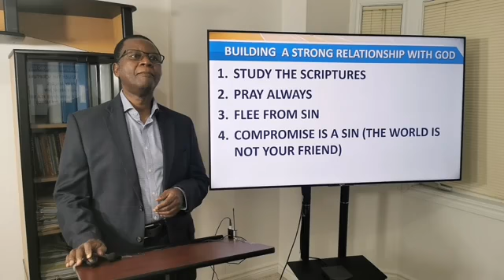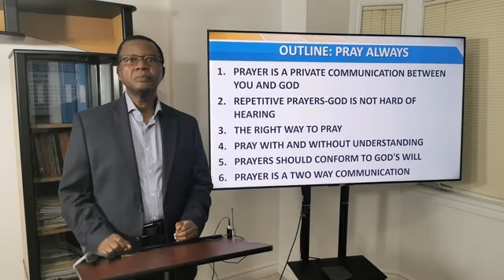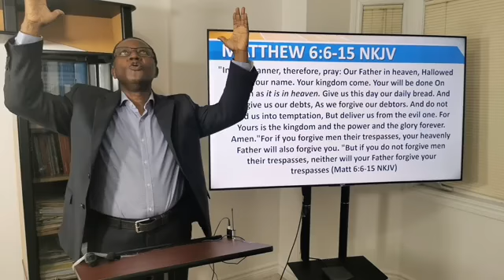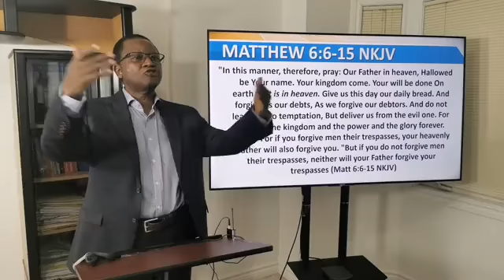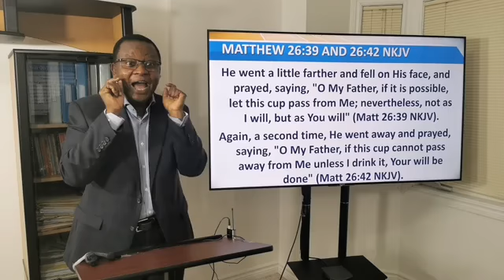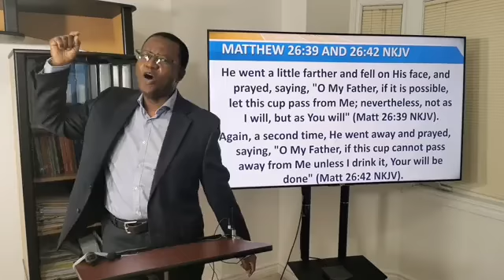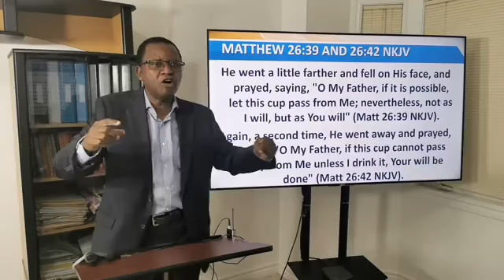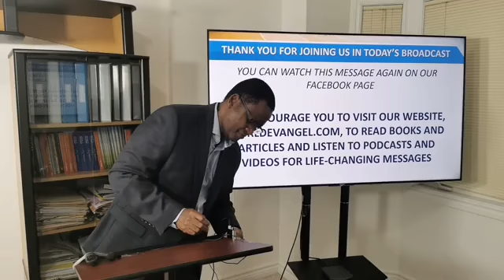Pray Always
Prayer is as essential to living the spiritual life as breathing is to human survival. When we pray, we touch the throne of God's grace. As we communicate with God, we receive wisdom and insight from our heavenly Father.